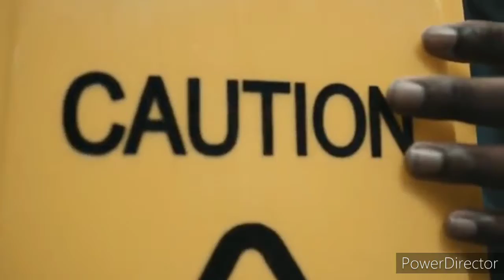fedo bang yo slime screwed up by djmakeitslo